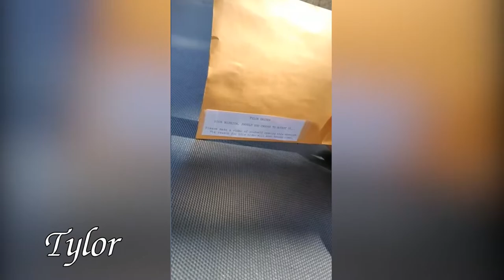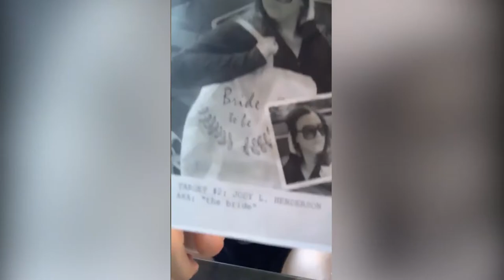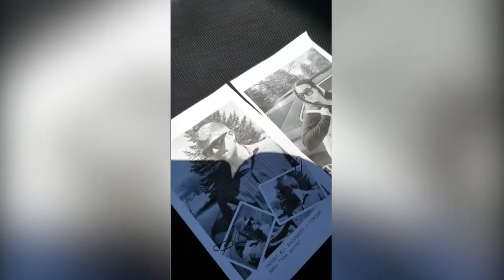Wedding Party PROPOSALS! || BECOMING MRS RED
Jody and Alex are getting MARRIED! But, of course, every good wedding requires friends and family, so it became necessary to reach out to our Groomsmen, Bridesmaids, Best Men, and Maids of Honor, to ask them to be in our wedding. We couldn't just ask them however, we had to be extra about it, as we always are.

Also, there was one Best Man, and one Bridesmaid who we sent these two, who did not make a video of it, so they are absent from this video. But they said yes as well, luckily.